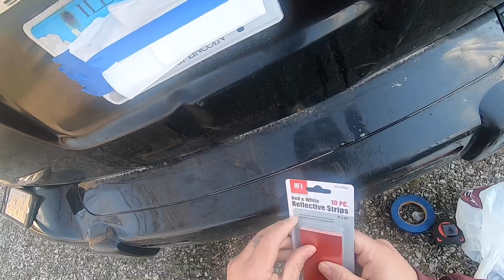Adding Reflective-Tape On 2007 Chevy HHR...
My Brothers Batmoblie Turning Into Ecto-One...